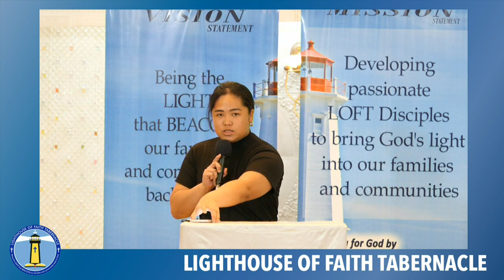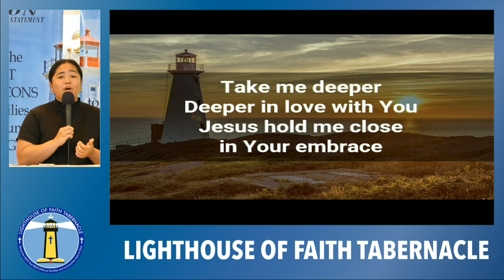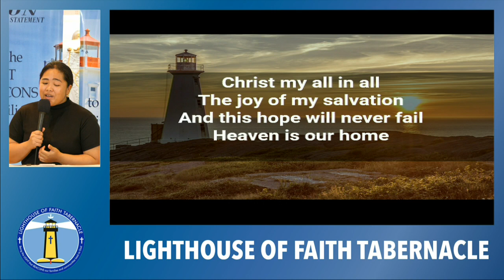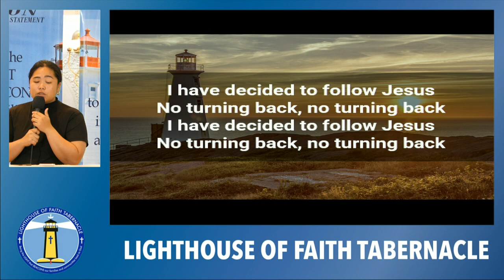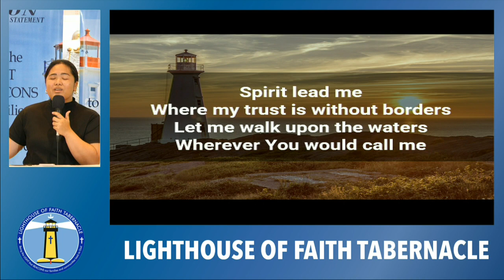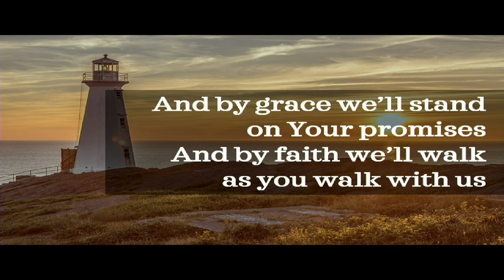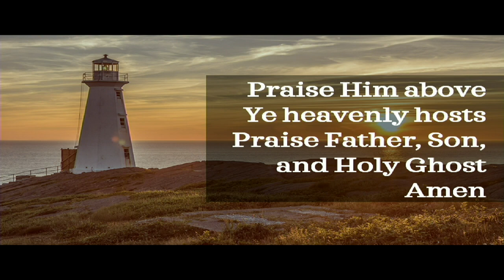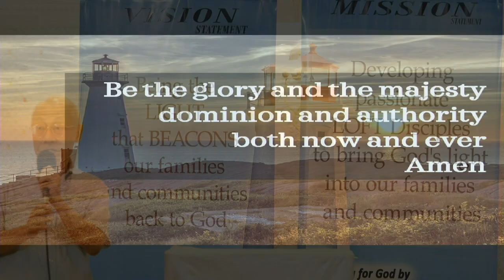Feb 25, 2024 Service LoFT Church